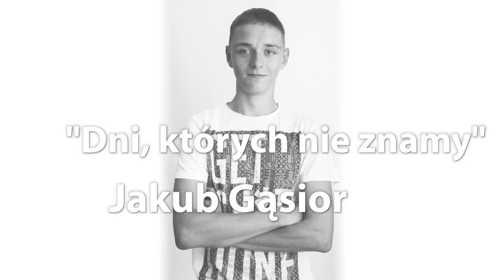Jakub Gąsior - Dni których jeszcze nie znamy (Marek Grechuta cover)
Utwór nagrany podczas warsztatów w Publicznym Gimnazjum w Marcinowicach.

Tekst:
Tyle było dni do utraty sił
Do utraty tchu tyle było chwil
Gdy żałujesz tych, z których nie masz nic
Jedno warto znać, jedno tylko wiedz, że

Ważne są tylko te dni, których jeszcze nie znamy
Ważnych jest kilka tych chwil, tych na które czekamy

Pewien znany ktoś, kto miał dom i sad
Zgubił nagle sens i w złe kręgi wpadł
Choć majątek prysł, on nie stoczył się
Wytłumaczyć umiał sobie wtedy właśnie, że

Jak rozpoznać ludzi, których już nie znamy?
Jak pozbierać myśli z tych nieposkładanych?
Jak oddzielić nagle serce od rozumu?
Jak usłyszeć siebie pośród śpiewu tłumu?

Jak odnaleźć nagle radość i nadzieję?
Odpowiedzi szukaj, czasu jest tak wiele...

Nanananananananananana x4